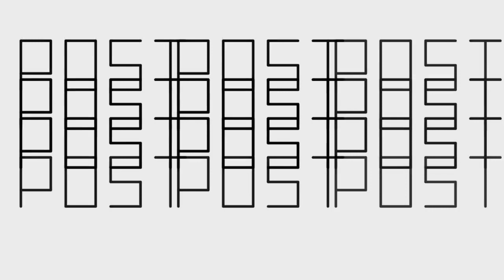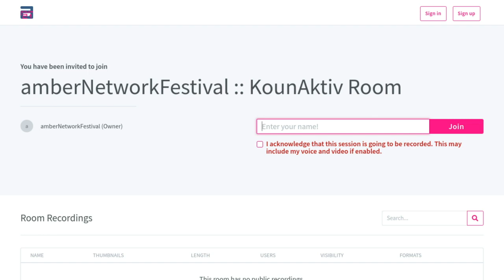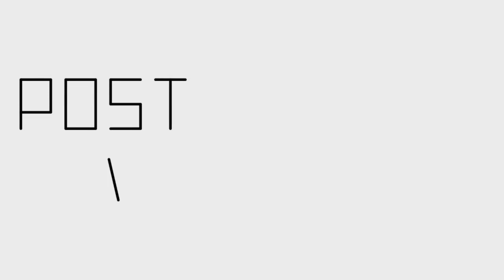a'21 :: Intersectional Approach to Decolonization and Arts :: Lamyaa Achaary (2020)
Decolonizing Knowledge and Ignorance #4: Intersectional Approach to Decolonization and Arts by Lamyaa Achaary

Decolonizing Knowledge/Ignorance is beginning from the many, it's thinking in terms of networks, flows and intensities. It's relating to each other horizontally beyond any power/organizational structure. Lamyaâ Achary, researcher in sociology, will present her/their approach to the question of decolonization of arts through an intersectional prism.

This event is part of a’21 - Post Digital Ignorance x Techno Utopia,
The project was financed by Berlin’s Hauptstadtkulturfonds.
a’21 amberNetworkFestival takes place between the 10th of March and 18th of May 2021 at Oyoun in Berlin and in the network nodes amberPlatform (İstanbul), Darağaç (Izmir), New Media society (Tehran), DAH Project (Shiraz), KounAktif (Casablanca), BAAB (Khartoum), Shahraban (Baalbek), Bishkek Contemporary (Bishkek) and ADEF (Cairo, Berlin) currently.